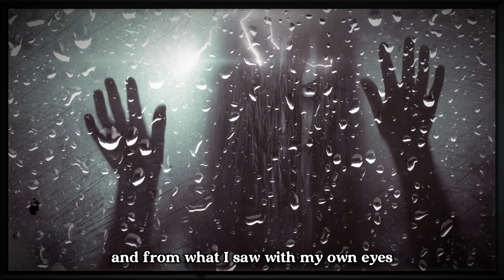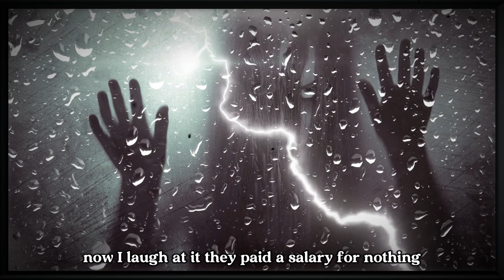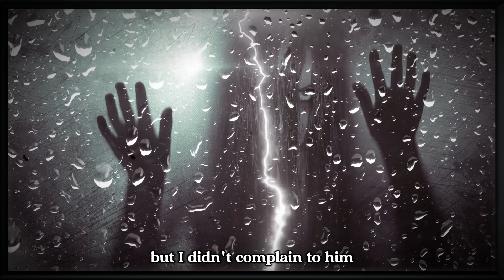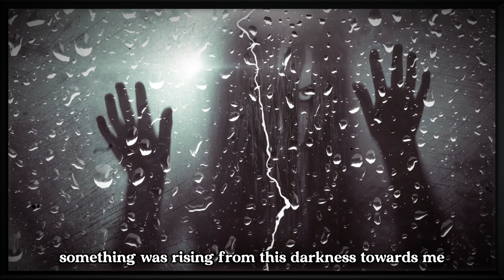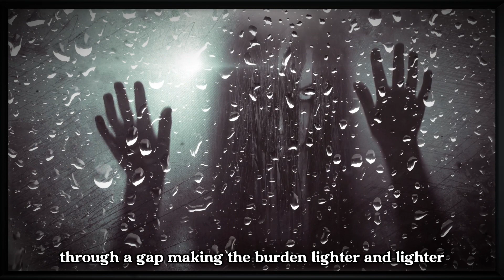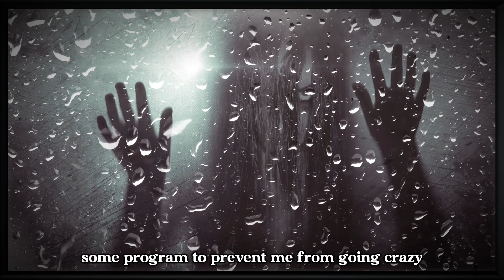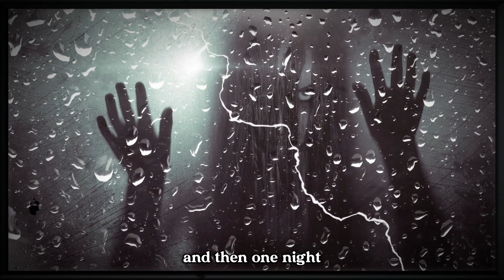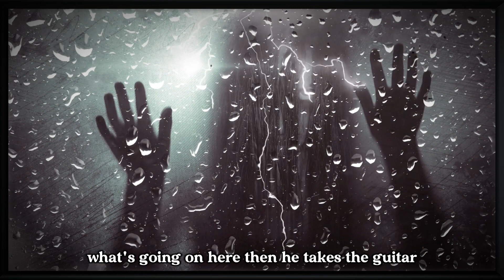TRUE Horror Story Night in the Psycho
You are waiting for a lot of interesting things

Dive into the depths of fear with us as we unravel the most bone-chilling tales from around the world. From haunted houses to eerie encounters, our channel brings you a curated collection of the most terrifying stories that will leave you sleeping with one eye open.

Prepare to be gripped by the unknown as we explore the realms of horror. Our videos are meticulously crafted to keep you on the edge of your seat, with every twist and turn sending shivers down your spine. Whether you're a horror aficionado or a casual thrill-seeker, our channel promises an immersive journey into the heart of darkness.

So, dim the lights, grab a blanket, and prepare for a night of terror-inducing tales that will haunt your dreams long after the screen fades to black. Welcome to the dark side of storytelling.